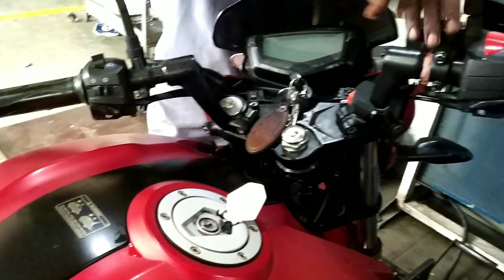TVS APACHE RTR 200 SERVICE COST|AFTER 14000 KM||1 YEAR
Hello friends in this video I have briefly shown you guys that what will be the service cost of TVS Apache RTR 200 after 14000 km or after one year ownership,now there always remains a doubt that the service cost charges may cost you more after the free service is over but in this video all your doubts will be clear.
Now coming to the basic points what are the parts which got checked ,inspected and replaced and their respective costs.

Front disc pad change-rs 280
Spray -rs 42
Oil filter -rs 41
Kit pad-rs 40
Distilled water top up-rs 60
Engine oil-rs 700
Total cost-rs 1483